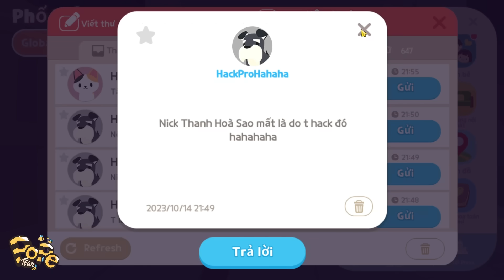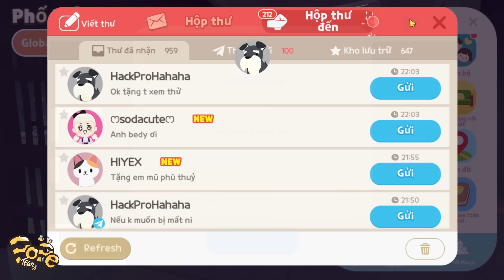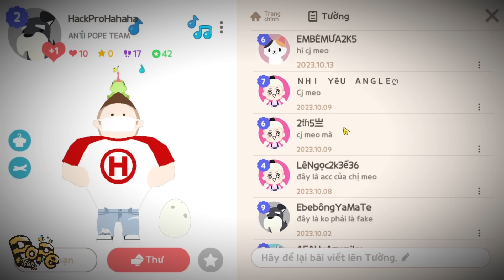PLAY TOGETHER | BEDY BỊ PHÁ NICK BỞI HUNG THỦ CƯỚP NICK PARTNER